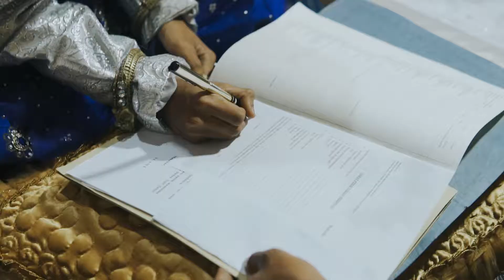Wedding Clip Of Tiara & Imran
Wedding preparation
Attire  by @mawar_wedding
Mua by @mawar_makeup31
Henna by @nurkamilarizky
More info price list and booking ?? 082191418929
 FAMILY PROJECT .